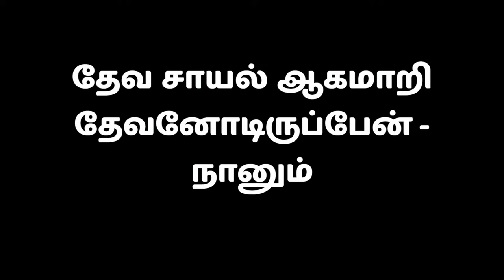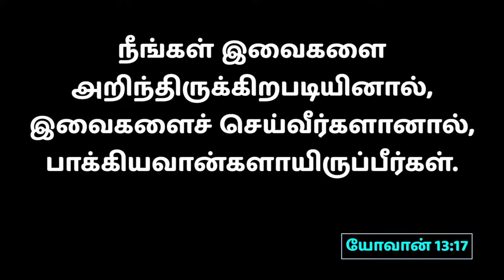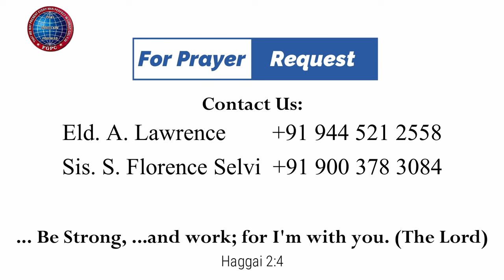கழுகுக்குச் சமானமாய் ...| 02.03.2024 | Pr. I. வினில் சதீஷ் | கடமலைக்குன்று FGPC